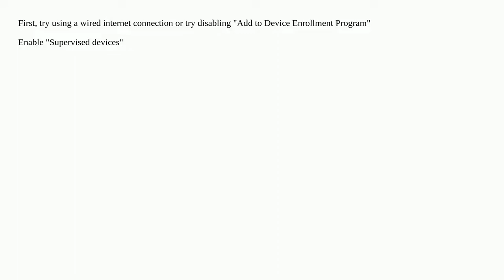Provisional Enrollment Failed. [MCCloudConfigErrorDomain - 0x80EF (33007)]